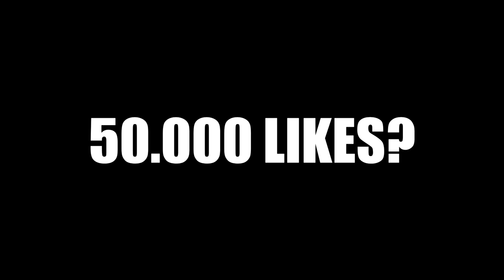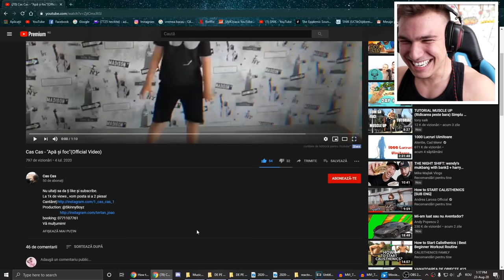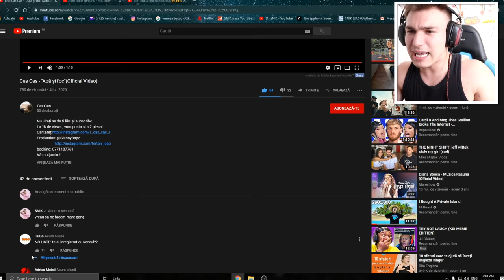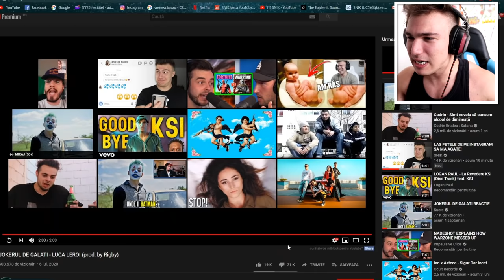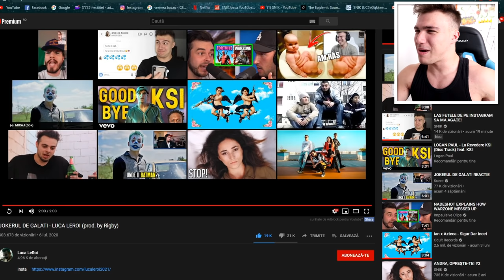LUCA ESTE JOKERUL DE GALAȚI! 🤡